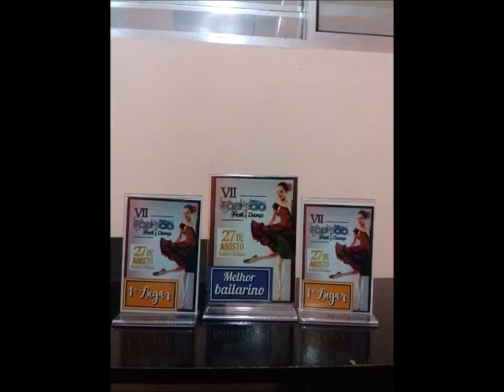Taboão fest dance 2016 Embu Art Dance 1lugar Unitalo